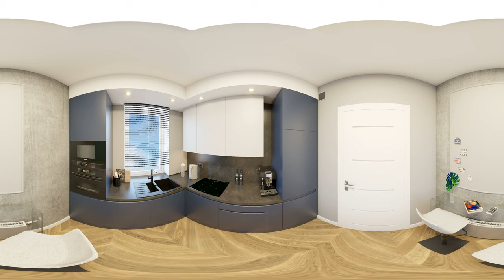Kuchnia w bloku w wirtualnej rzeczywistości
Projekty wnętrz w wirtualnej rzeczywistości 360VR to już codzienność. Zobacz kuchnię dla singla w Warszawie